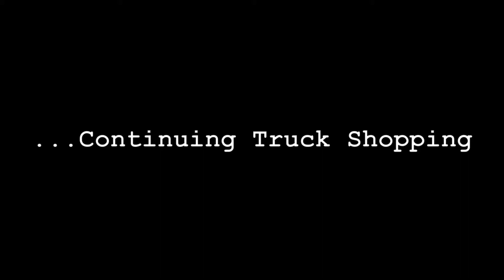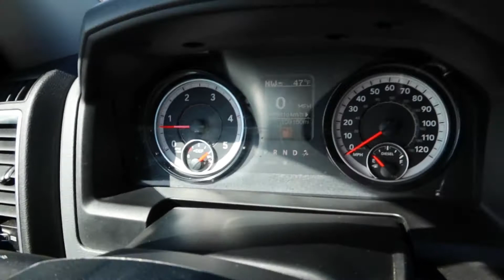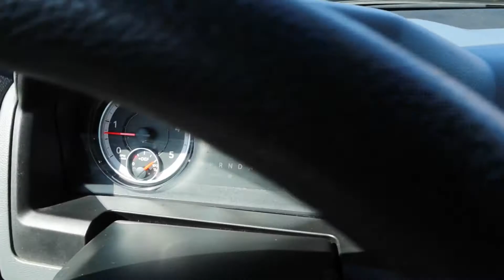Dually Truck Test Drive - Part 2 - Lindsey + Mike's Crazy Life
Mike slams the brakes to mess with Lindsey, and we make our final decision in our hunt for a Dually Truck to tow the Fifth Wheel we are renovating. We are shocked but pleased by our decision!

Come see the truck we chose, and a glimpse into our future plans!